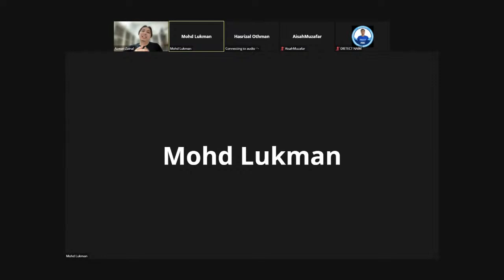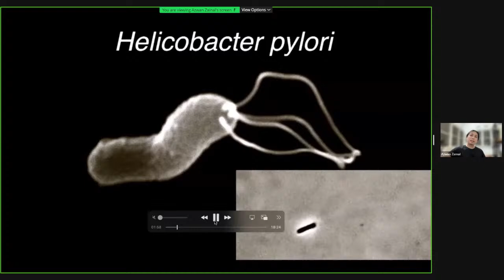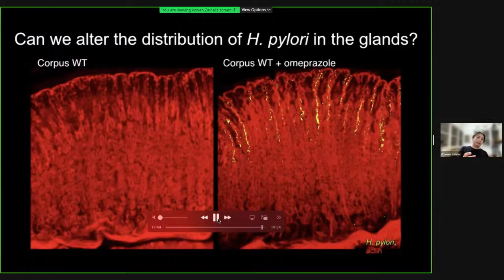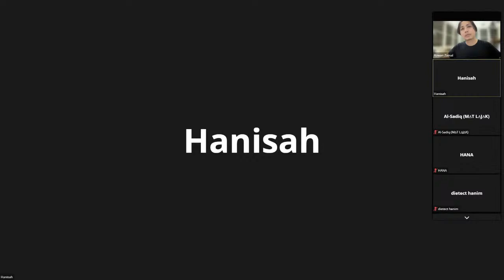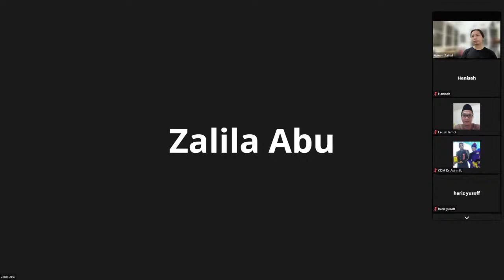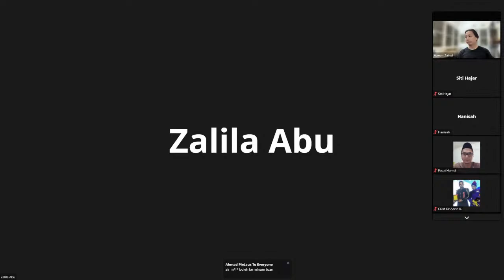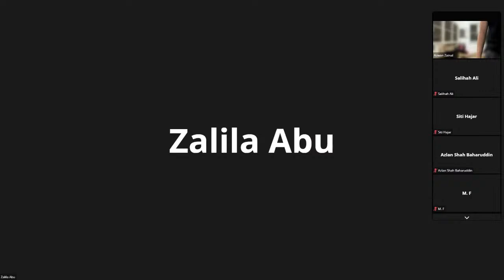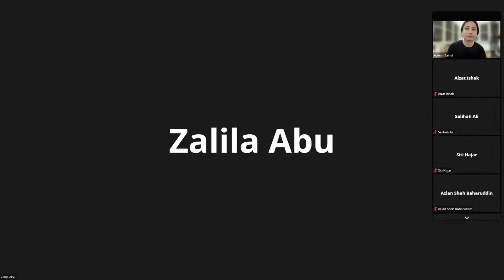MBB ACADEMY | H. PYLORI - KAWAN ATAU LAWAN ?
MBB Academy Zoom Class